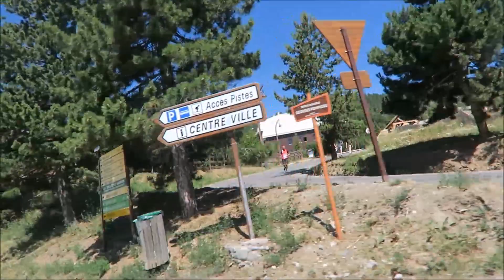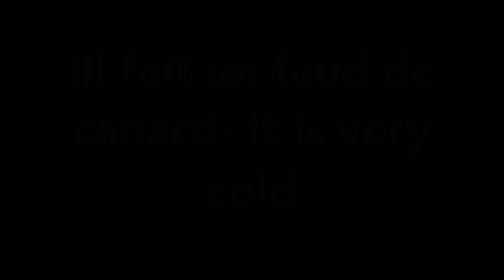VLOG : MINI VACATION : I FINALLY DID IT || THE PERFECT SPOT || I FAILED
Hey fav's today I finally did something i have always dreamed of doing .did i fail or i made it to the top, watch and find out..ENJOY.

Melissa Delaveau
51 RUE D'ALSACE LORRAINE
LOT 57
58000 NEVERS
France

Thank you all for taking the time to catch up and keep us with us, dont forget to catch up on all our other vlogs as well, cooking videos @melskitchenjamaica and natural hair tutorials @myhairandi .

We are a blending family of Jamaican and French, Mel (28), Ludo (29), Tyler (1) on our journey we will show you our, daily life, travels, food, hair, and everything else in between, LOTS OF LOVE, SUBSCRIBE, COMMENT, LIKE AND SHARE. thedelaveaus